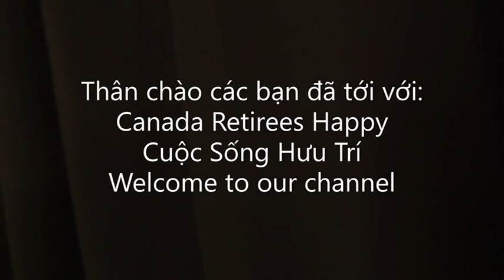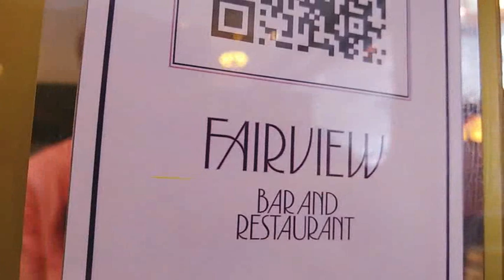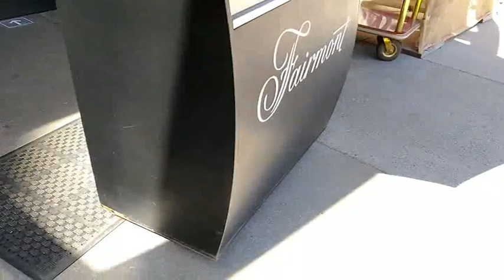🇨🇦STAYCATION: Lunch🍺🍸At Fairview Restaurant ⛰️🏔️Lake Louise AB. CANADA/Ăn trưa ở khách sạn.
YouTube.com/c/CanadaRetireesHappyCuộcSốngHưuTrí
Our belated 32th Anniversary.
Ăn trưa kỹ niệm trễ ngày cưới.
Cám ơn các bạn đã ghé xem.